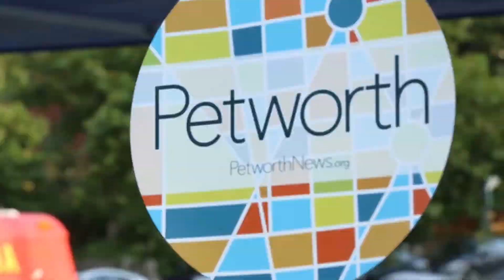Washington Bach Consort & The Art Munks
Washington Bach Consort was joined by the the Arts Munks from The Sanctuaries at Bloombars in the Columbia Heights neighborhood in Northwest Washington, DC on September 28, 2017.